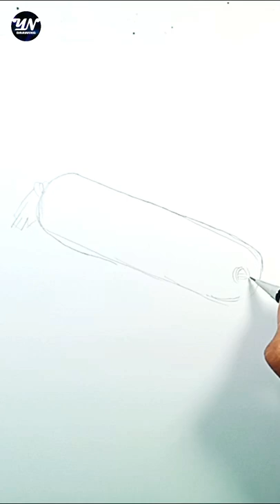How to Draw Bolster Pillow